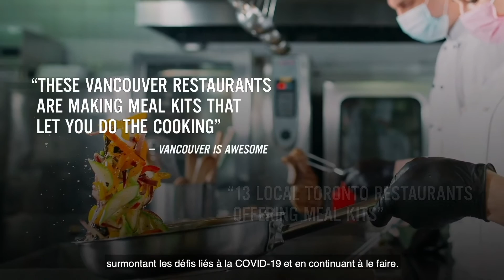Les Prix de leadership de marque Perennial | DCM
En tant que chef de file dans le domaine des services-conseils et de la conception pour le commerce de détail, Perennial | DCM collabore avec de grandes marques et de grands leaders depuis plus de 30 ans. Durant tout ce temps, non seulement on a pu voir l’entreprise aller de l’avant en période d’adversité, mais elle a su briller face à l’adversité afin de contribuer à un changement positif. Alors que l’année 2020 tire à sa fin, l’importance de l’excellence en matière de leadership de marque n’a jamais été plus apparente – et c’est exactement ce que nous célébrons avec les Prix de leadership de marque Perennial | DCM. Kevin Lund, chef de la gestion de la marque, vous en parle plus en détail dans sa dernière vidéo.